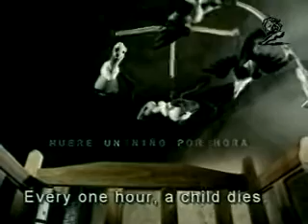Conin Campaign Against Malnutrition In Children: Vultures (2001)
Argentinian PSA.